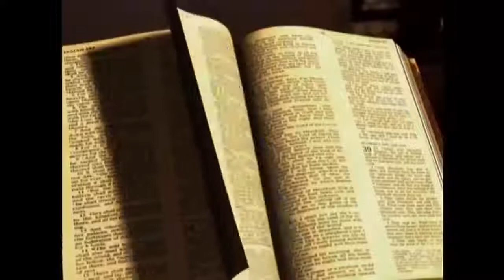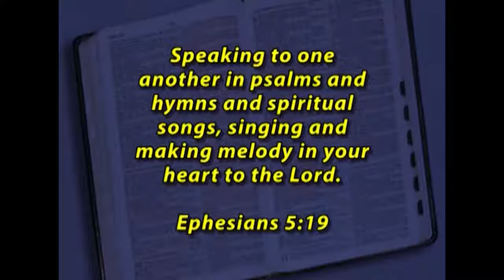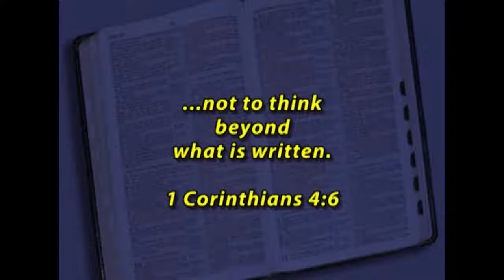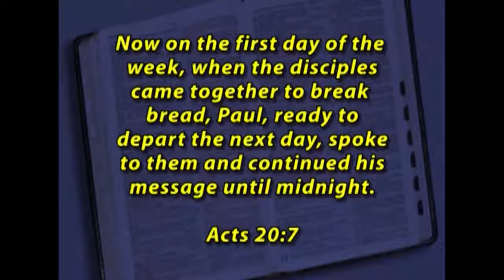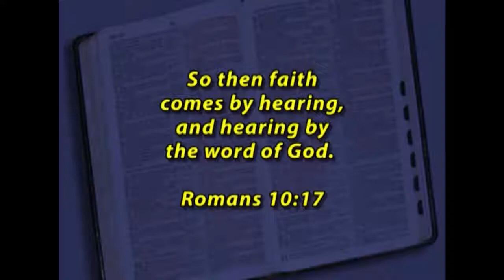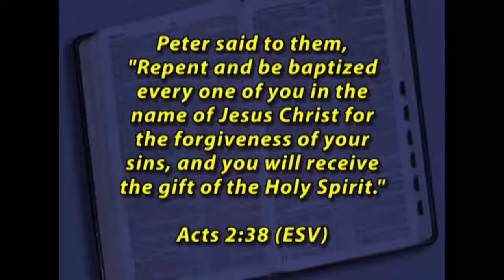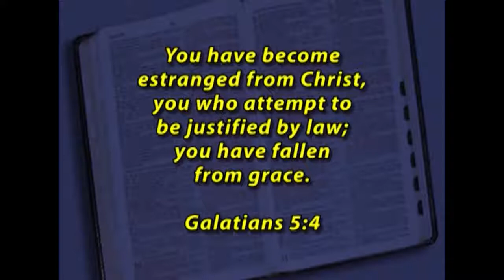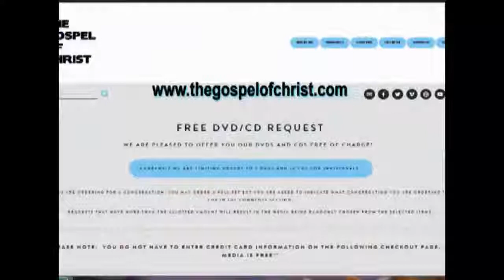What Are the Differences? (2) - Soul Saving Lessons - The Gospel of Christ - SSL 4